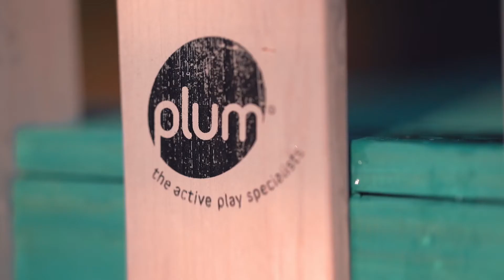Lifestyle Video for Plum Play Boathouse Playhouse